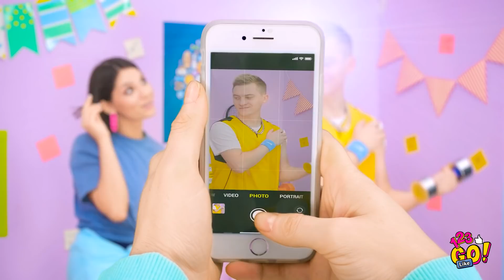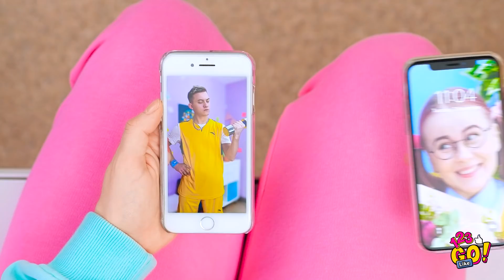NERD VS POPULAR Who Will Win? Revenge Nerd Pranks And Tricks By 123 GO Like!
The popular girl or the nerd? Who do you think will win in this crazy prank war?
Or maybe they can end up friends ?